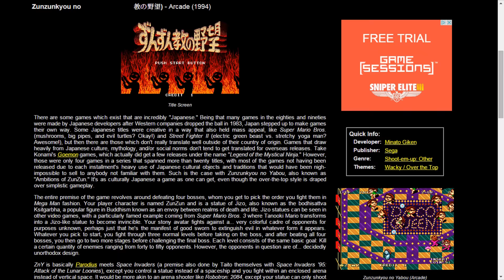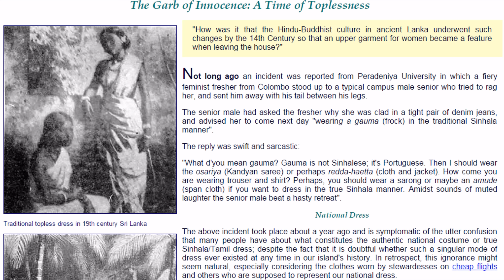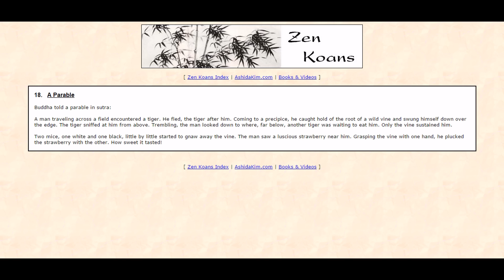Weird Video Games - Zunzunkyou No Yabou (Arcade)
Weirdness Rating: 9/10

A Buddhist monk blows up the world with exploding swastikas. He's the good guy.